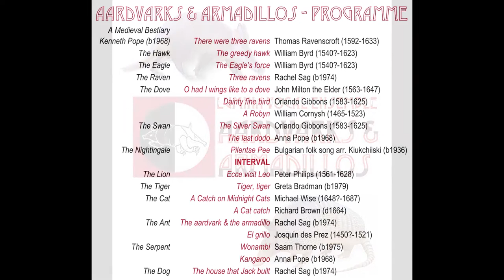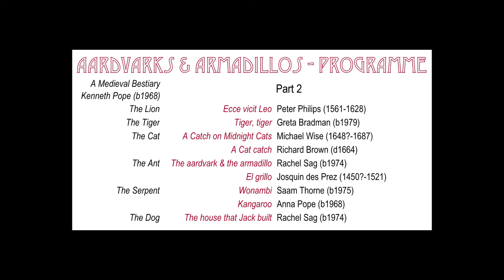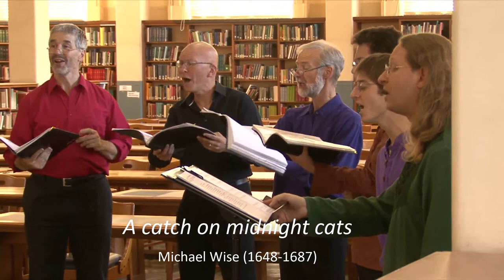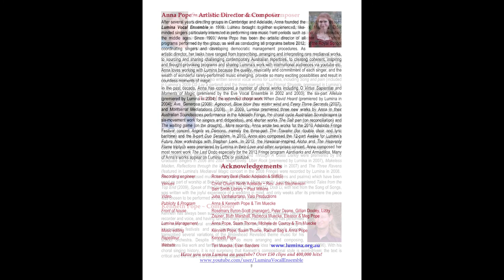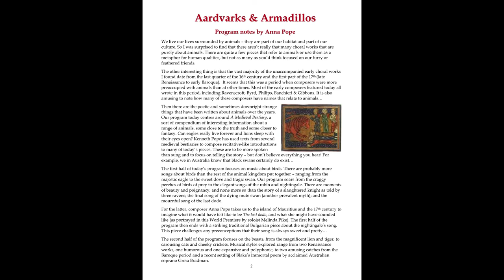Lumina Online Concert: Aardvarks and Armadillos, 2013 Adelaide Fringe Festival - LIVE in concert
Lumina’s virtual Fringe performance featuring old and new music about our scaled, furred and feathered friends. Be awed by the majestic lion, beguiled by the beauty of a dying swan, hear the philosophy of three ravens, the cry of the last dodo and witness a tiger aflame. Then consider the hawk and the serpent, the Australian kangaroo, and smile at the antics of aardvarks and armadillos…
Lumina’s journey through the animal kingdom will cross the centuries, including world premieres by Rachel Sag, Anna Pope, Saam Thorne and Kenneth Pope as well as music by Byrd, Philips, Ravenscroft & Gibbons.

Performed live in the Barr Smith Library Reading Room, Adelaide University.
Artistic Director Anna Pope, Conductor Saam Thorne
Singers: Rachel Sag ~ Saam Thorne ~ Anna Pope ~ Michele de Courcy ~ Melinda Pike
Kate Tretheway ~ Rosemary Byron-Scott ~ Jo Pike ~ Tim Muecke
Matt Lykos ~ Andrew Heuch ~ Clive Conway ~ Kenneth Pope ~ Andrew McCauley

Program:
A Medieval Bestiary (12 introductions to medieval animals) Kenneth Pope (b1968)
There were three ravens - Thomas Ravenscroft (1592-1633) (solos Tim Muecke, Rachel Sag)
The Hawk (solo Kate Tretheway)
The greedy hawk - William Byrd (1540?-1623)
The Eagle (solo Anna Pope)
The Eagle’s force - William Byrd (1540?-1623)
The Raven (solo - Matt Lykos)
Three ravens - Rachel Sag (b1974)
The Dove (solo Rosemary Byron-Scott)
O had I wings like to a dove - John Milton the Elder (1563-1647)
Dainty fine bird - Orlando Gibbons (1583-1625)
A Robyn - William Cornysh (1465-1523) (Tim Muecke, Kenneth Pope, Clive Conway)
The Swan (solo Kenneth Pope)
The Silver Swan - Orlando Gibbons (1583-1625)
The last dodo - Anna Pope (b1968) (solo Melinda Pike)
The Nightingale (solo Rachel Sag)
Pilentse Pee - Bulgarian folk song arr. Kiukchiiski (b1936)
INTERVAL
The Lion (solo Kenneth Pope)
Ecce vicit Leo - Peter Philips (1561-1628)
The Tiger (solo Melinda Pike)
Tiger, tiger - Greta Bradman (b1979) (Rachel Sag, Saam Thorne, Anna Pope)
The Cat (solo Saam Thorne)
A Catch on Midnight Cats - Michael Wise (1648?-1687)
A Cat catch - Richard Brown (d1664)
The Ant (Michele de Courcy)
The aardvark & the armadillo - Rachel Sag (b1974) (solos Rachel Sag & Kenneth Pope)
El grillo - Josquin des Prez (1450?-1521)
The Serpent (solo Clive Conway)
Wonambi - Saam Thorne (b1975)
Kangaroo - Anna Pope (b1968)
The Dog (solo Tim Muecke)
The house that Jack built - Rachel Sag (b1974)
Encore: Contrapunto Bestiale Alle Mente - Adriano Banchieri (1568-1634).

Sound recording by Rosemary Beal
Film recording by Juha Vanhakartano

A Mediæval Bestiary – Kenneth Pope
Bestiaries, or books of beasts, provide a wonderful view into the mediæval mind. Their
descriptions of both real and mythical birds and beasts were less about observation and
experience and more about the beliefs of the writer. The writers knew how the world
worked, for they were deeply religious, and so they looked at the actions of animals as an
explication of the Creator and his purpose. The lion cub not stirring for three days after birth,
then being woken by its father teaches us of Christ’s death and resurrection.
The sources used to write a bestiary were usually other bestiaries. The repeated copying
resulted in the propagation and compounding of errors, particularly where unusual
languages, such as Greek, were used. All combined, the compounding of errors, the limited
understanding of the world and no strong intention to truly describe the world results in a
text rich with interest and amusement to the modern ear. Thus Lumina’s Aardvarks &
Armadillos prompted this composition, with the particular choices of animals largely driven
by the repertoire selected for today’s performance.

The last dodo – Anna Pope
Surely nothing has ever been quite as dead as the dodo? We are regularly reminded of its fabled extinction, even though more than 320 years have passed since the last recorded sighting. What is it about this bird that speaks to us? The bird remains alive in our consciousness – but what do we really know about it?
When I think of the dodo, I feel its sadness. We talk about how ugly it was, we know it only laid one egg at a time, and for over century before it was finally wiped out it was ‘very rare’, so it must surely have been a very lonely creature.

In my vocal piece the last dodo, I tried to imagine how it would feel to be the last of your kind
– ‘surrounded by feathers, but none the same’. Others have talked of her sadness.
From the records we know roughly what she looked like, but what of her song? Who has
recorded that? We can only guess how it sounded. So here in this song we introduce you to a
new sound – a re-imagining of the sound of the dodo. And perhaps other creatures
remember it too and still echo it with their own songs?